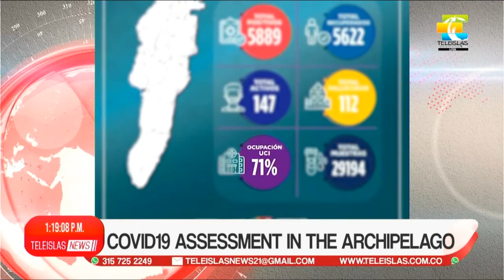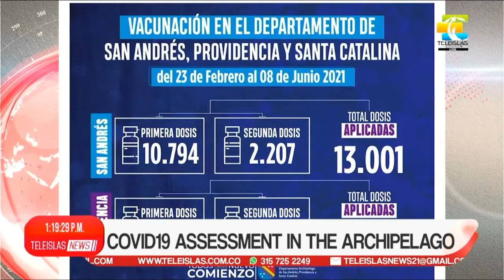TeleislasNews I COVID19 assessment in the archipielago